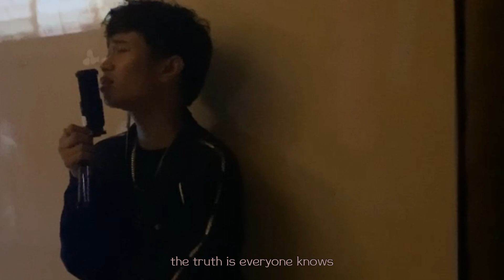almost is never enough short cover by jañerle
i hope this makes u feel something, as much as it made me :)